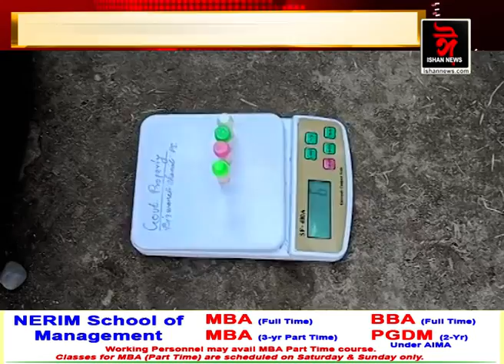বিশ্বনাথত ড্ৰাগছৰ বিৰুদ্ধে আৰক্ষীৰ অভিযান। আটক ড্ৰাগছসহ এজন যুৱক